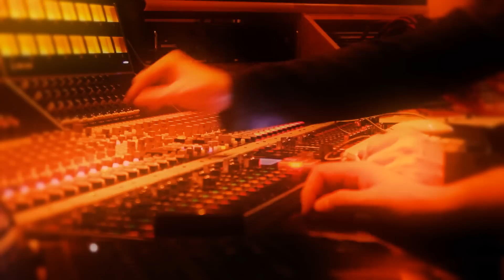Sina Valeria Falcon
"Sina" fue compuesta por Djavan y aqui nos damos el lujo de reversionarla en el primer release de Animus, mi nuevo proyecto musical.

First release of Animus, my new music project. "Sina" was composed by the great Djavan and here we are glad to present our version of it

Musicos:

Valeria Falcon: Voz
Horacio Acosta: Piano
Pablo Elorza: Bajo/Arreglos/Produccion
Gustavo Barragan: Guitarra electrica
Santiago Hernandez: Bateria

Grabado en Fort Music Agosto 2014
Produccion de clip: Bruno Nesci